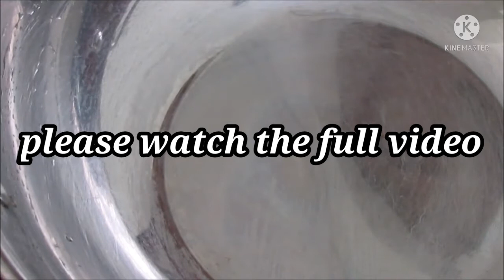Pumpkin Chutney Recipe | পাকা মিষ্টি কুমড়োর চাটনি পুরি বা পরোটার সাথে Just জমে যাবে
tasty trendy food, tastytrendyfood Pumpkin Chutney Recipe I পাকা মিষ্টি কুমড়োর চাটনি পুরি বা পরোটার সাথে just জমে যাবে

Chutney recipes; Learn pumpkin chutney recipe step by step at home I Let's watch how to make paka mishti kumror chutney I Pumpkin recipe

village food.94 channel,
Full recipe of pumpkin chutney recipe

Most searches :
Chutney Recipe, chutney, pumpkin recipe, pumpkin, pumpkin chutney,  recipe, kumror chutney,

মিষ্টি কুমড়ো স্বাদে রান্না করতে চাইলে আজই দেখুন এই রেসিপি || Bengali Masala Aloo Kumro Recipe I Kumro’r chokka—delicious braised sweet pumpkin and potatoes—Bengali vegetarian recipe: Pujo special I কুমড়ো পাতায় ভেটকি বড়া রেসিপি / Kumro Patai Vetki Bora Recipe. I নিরামিষ দিনে গরম ভাতে জাস্ট জমে যাবে | Mishti Kumror Dhokar Dalna | Bengali Niramish Recipe I অষ্টমী স্পেশাল, লুচির জন্য পারফেক্ট নিরামিষ কুমড়োর ছক্কা | Kumror Chokka | Bengali Niramish Recipe I ব্রেকফাস্টএ লুচির জন্য নিরামিষ কুমড়ো আলুর তরকারি||দোকানের মতো রেসিপি||Kumro Alur Tarkari I Kumror Chakka | Niramish Recipes | Bengali Recipes | Sohoj Ranna I How to make healthy red pumpkin chutney/delicious healthy red pumpkin chutney I Kashmiri Doed Allè || Pumpkin Chutney || Kashmiri Wazwan || ZoonDaeb I 4 easy xu0026 quick chutney recipes for idli xu0026 dosa | south indian breakfast chutney recipes I 6 must try chutney recipes in 10 minutes for breakfast | easy chutney recipes I Misti Kumro Tetul die Chatni..